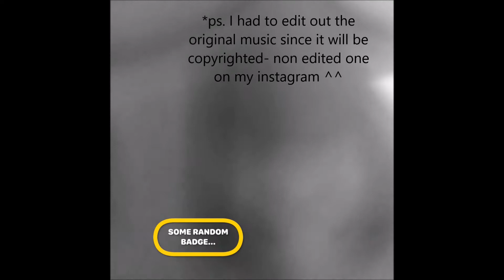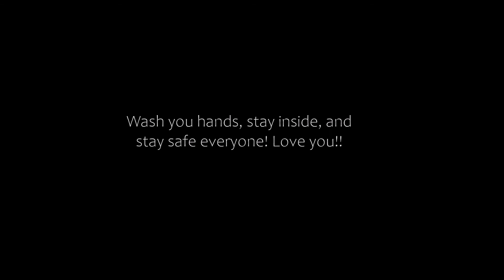TIKTOK PAINTING VIDEOS | compilation | Niki_edits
A compilation of all my short painting videos :)